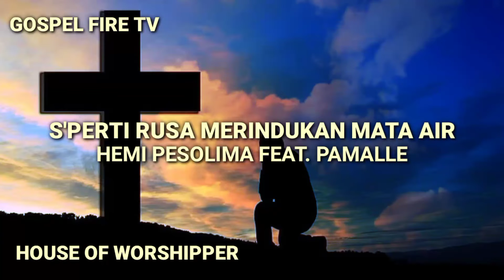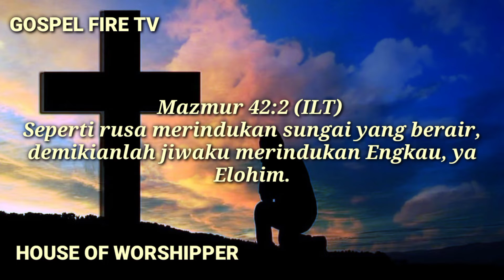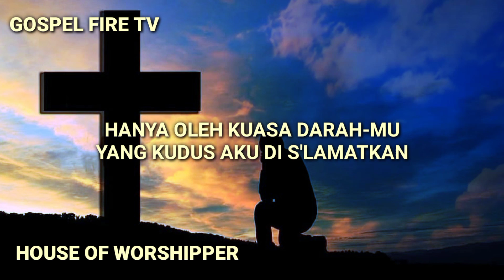S'PERTI RUSA MERINDUKAN MATA AIR || HEMI PESOLIMA FEAT. PAMALLE